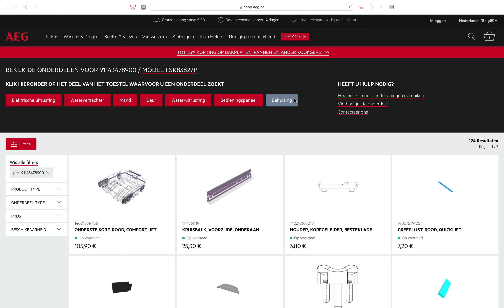Gids voor AEG reserve-onderdelen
In deze video tonen we je hoe je reserve-onderdelen opzoekt en besteld voor jouw product.